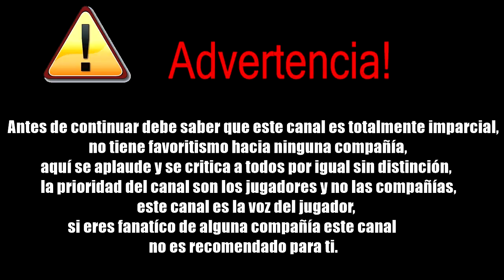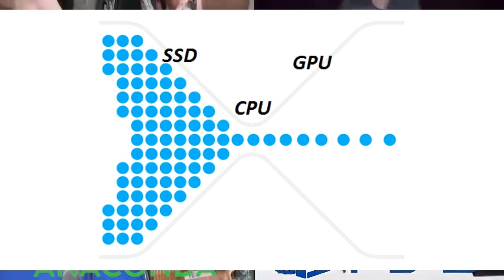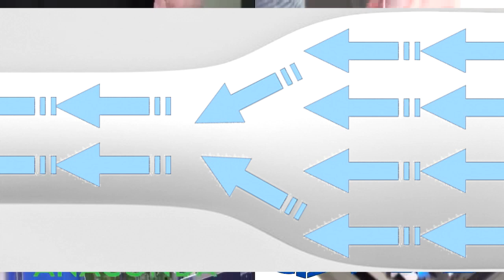State of Play centrado en MediEvil | Imágenes del nuevo AC Vikingo | AMD: Ps5 y Anaconda para 2020